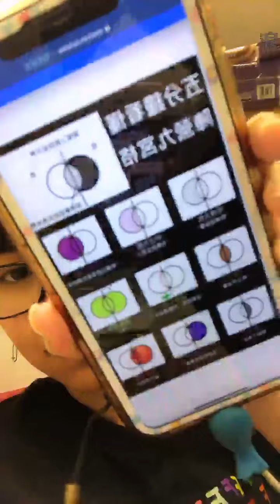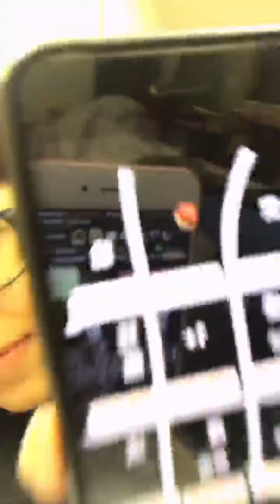2021 08 09 AKB48 TeamTP．Unit Bellflower．張法法「浪Live」直播